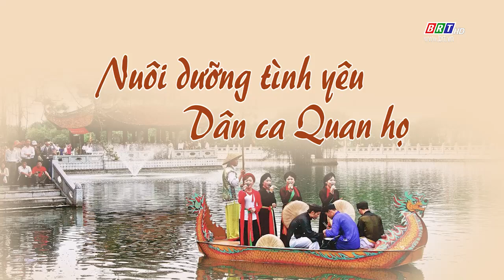Câu chuyện văn hóa 28/10/2023 | Nuôi dưỡng tình yêu Dân ca Quan họ | BRT TV